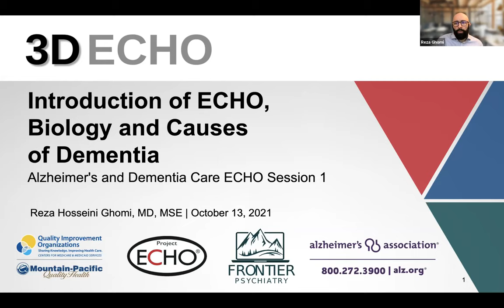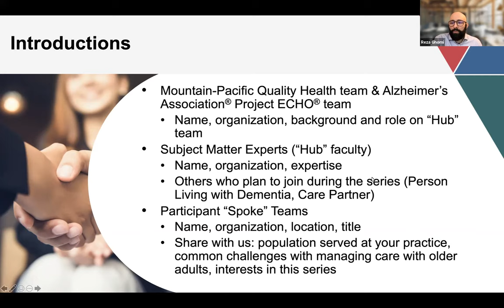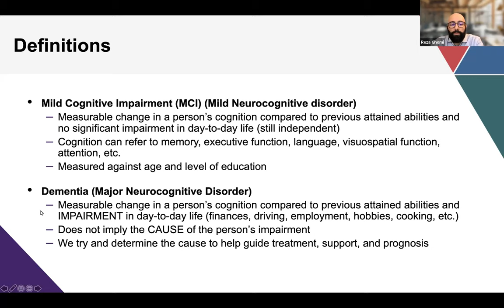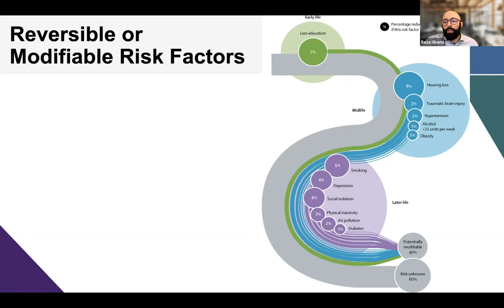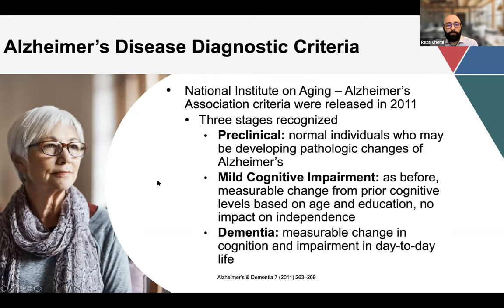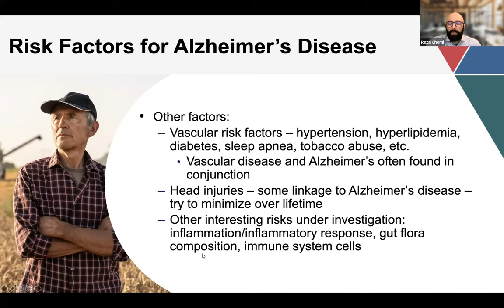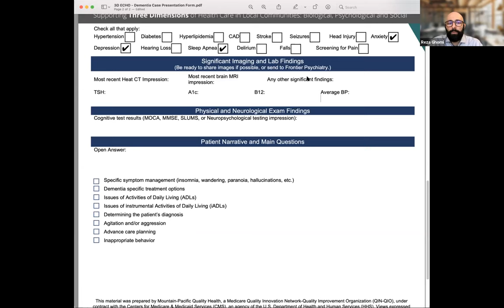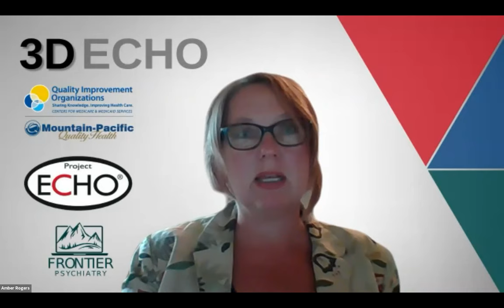3D ECHO: Dementia Clinic - Diseases Causing Dementia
During this 3D ECHO clinic session, receive an introduction of ECHO, biology and causes of dementia. This session is taught by Reza Hosseini, MD, MSE and was originally recorded on October 13, 2021.